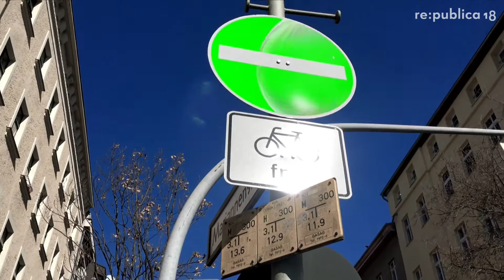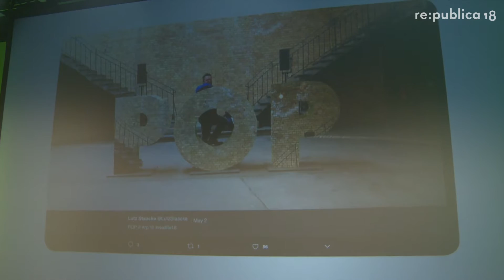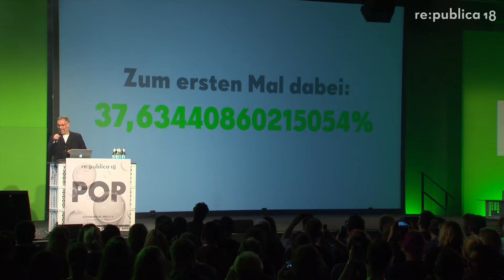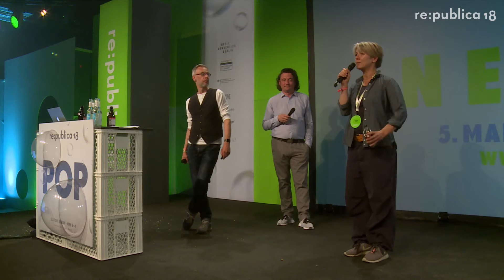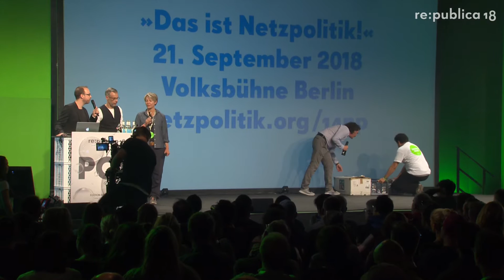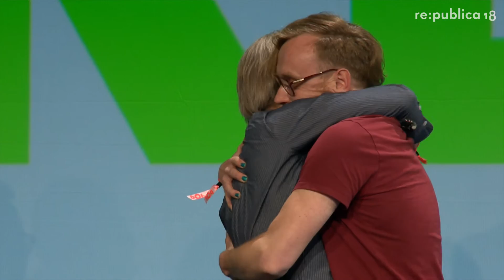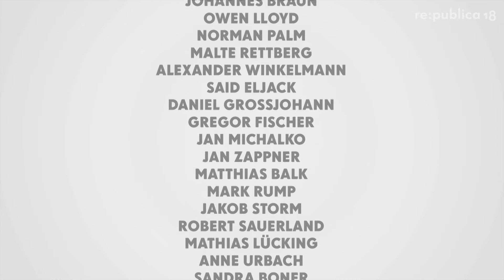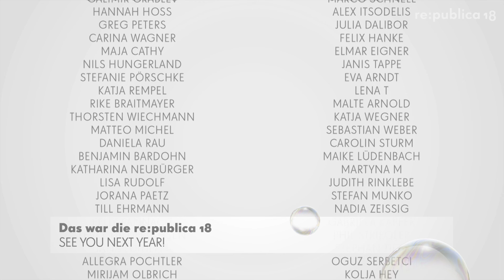re:publica 2018 – Closing Ceremony - see you next year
Good-bye and see you at re:publica 2019!

Markus Beckedahl